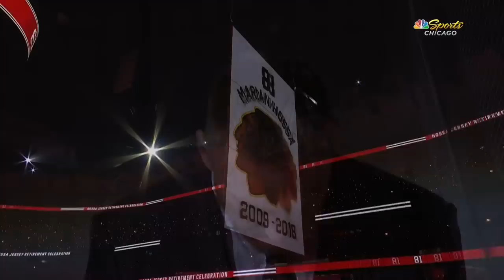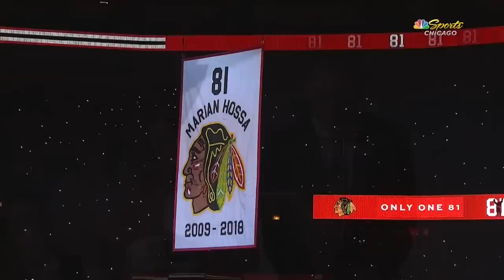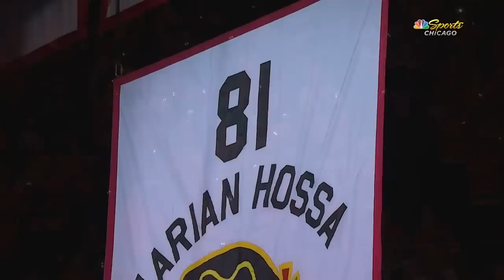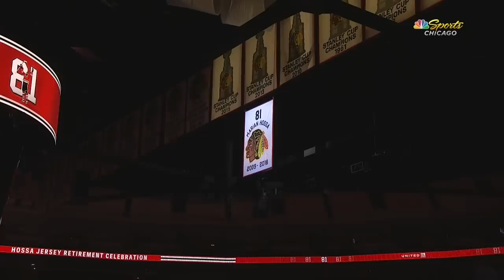Marian Hossa's #81 goes to the rafters!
Marian Hossa becomes the first and only Blackhawk in their storied history to ever wear the number 81, as it is raised to the rafters

Feeling social?